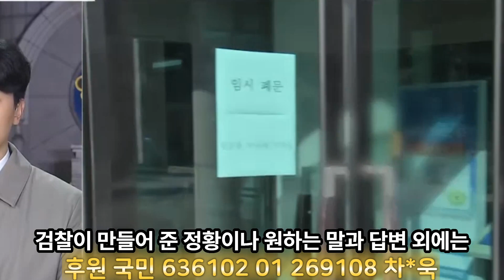털어 보라며 두 팔 벌려준 이재명, 막장 소설까지 허사로 돌아간 검찰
후원 국민 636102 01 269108 차*욱
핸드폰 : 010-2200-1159